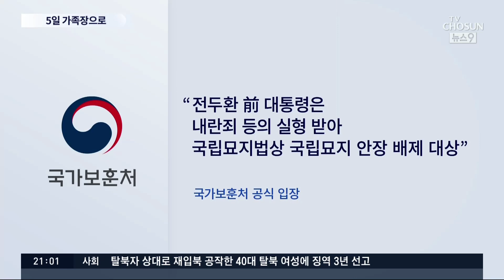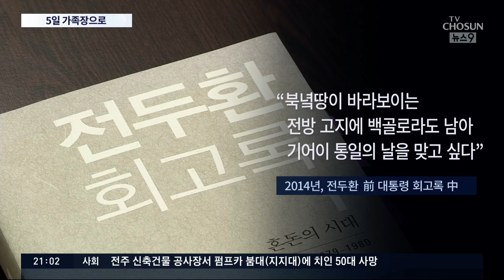전두환 전 대통령, 자택서 별세…장례는 5일 가족장 [뉴스 9]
전두환 전 대통령이 향년 90세로 오늘 오전 서울 연희동 자택에서 별세했습니다. 12·12 쿠데타와 5·18 광주민주화운동 유혈 진압의 당사자로 우리 현대사에서 가장 논란이 컸던 인물이지요. 퇴임 후 내란죄로 무기징역을 선고받았다 사면된 전 전 대통령은 노태우 전 대통령과 달리 진정성 있는 사과를 하지 않았다는 비판을 받았고, 정치권도 애도와 조문 여부를 놓고 복잡한 모습을 보였습니다.